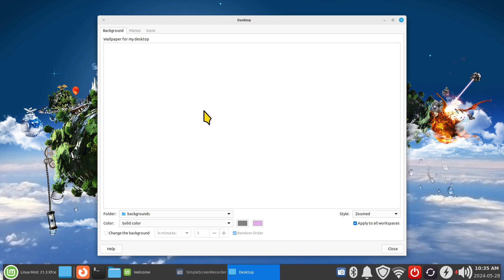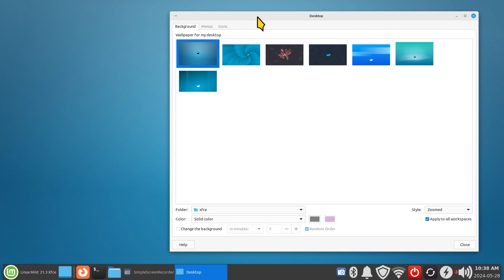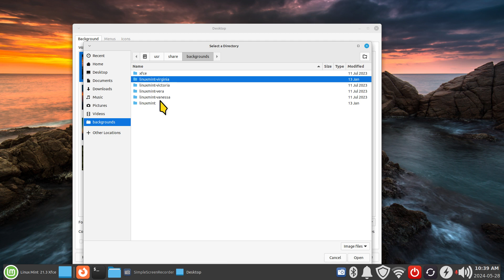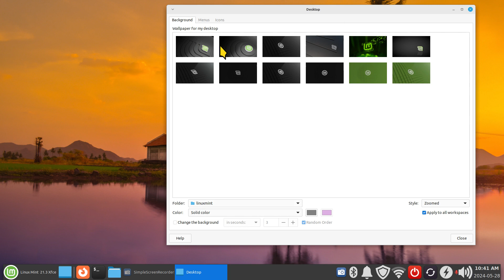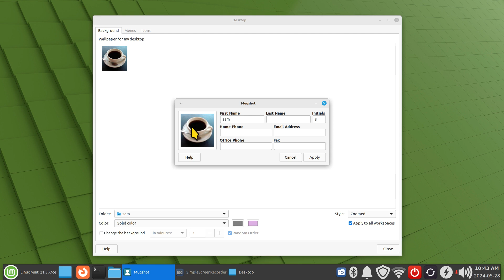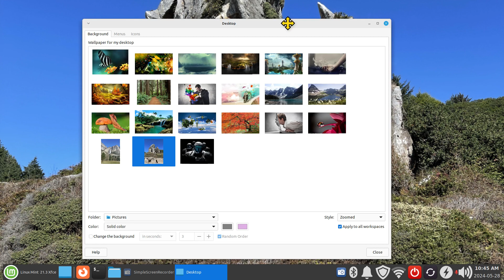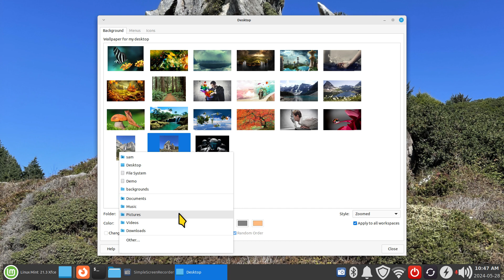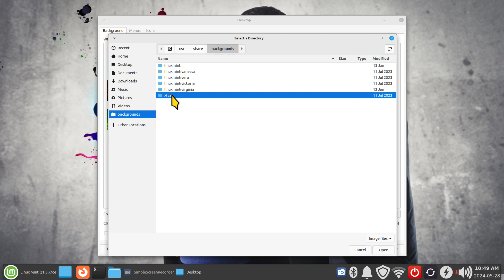Linux Mint 21.3 - Xfce - Automated Wallpaper & Tips.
Filmed in 1920 x 1080. How to tips on automated wallpaper or backgrounds, and various wallpaper tips and usage. Best viewed on a large screen.

0:00 - Intro Linux Mint 21.3 Xfce Wallpaper Tips
0:04 - Overview
2:18 - Linux Mint Xfce Background folder locations
6:00 - How to select automated background changer
9:55 - Tips on using small images
12:40 - Recap on Folder locations
13:48 - Second way to locating default Background folder locations
14:12 - Subscribe to Linux for Seniors